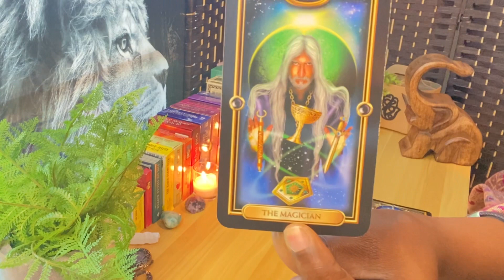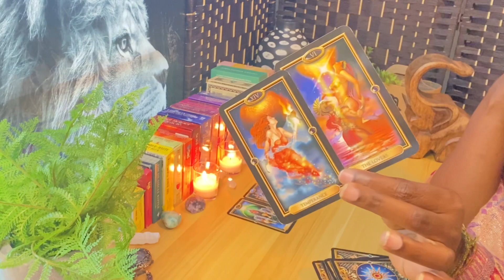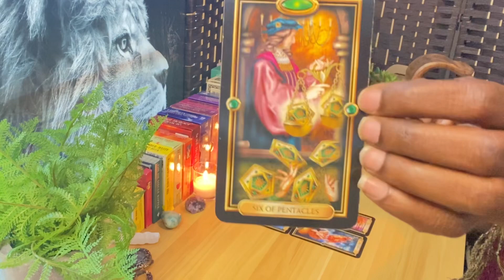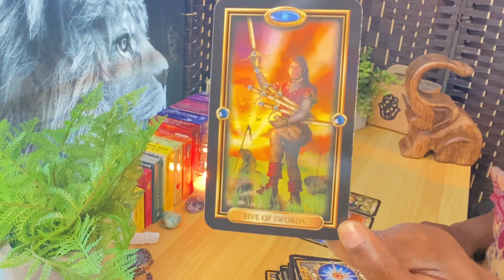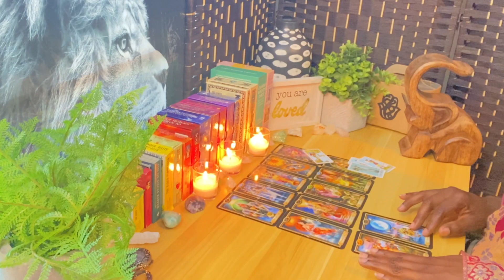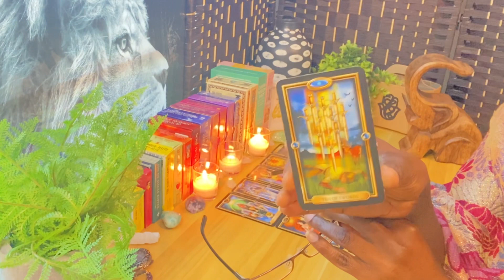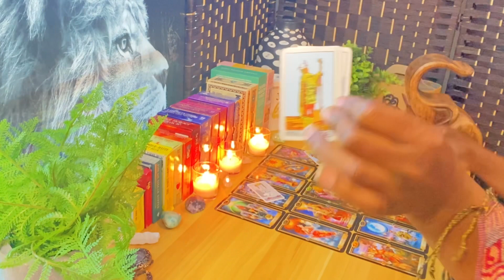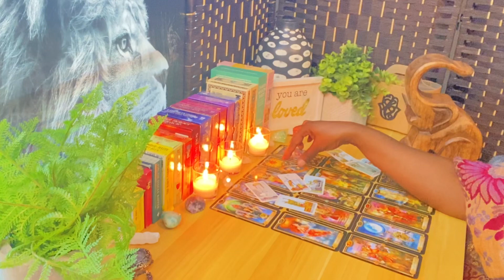GEMINI "They're Asking More of You | Unfinished Business | TIMELESS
HEALING BRACELETS
GEMSTONE NECKLACES:
PASHMINA SCARVES - On Sale Now
Get positive affirmation videos 🌸
Intuition Practice sessions are open!
HERBAL REMEDIES - CHECK OUT BLENDED ROOTZ!